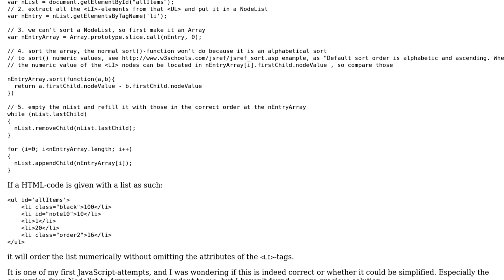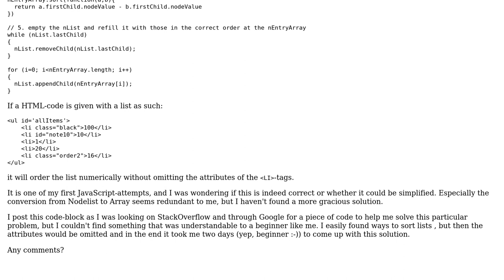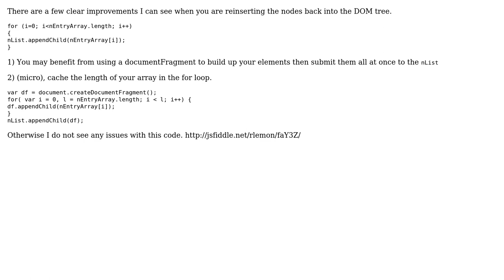Sorting numeric ‹LI› tags without omitting the attributes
With thanks & praise to God, and with thanks to the many people who have made this project possible! You are responsible for your own actions.